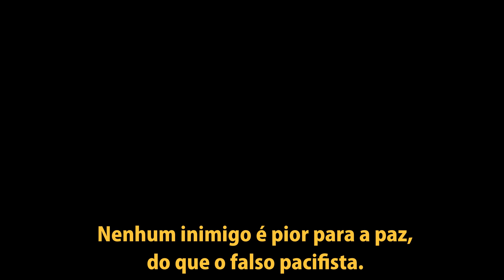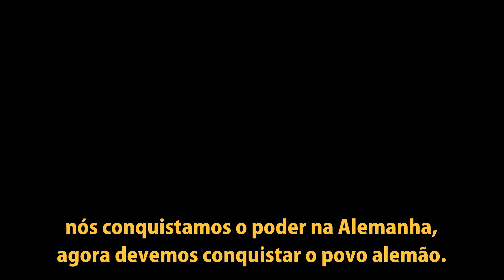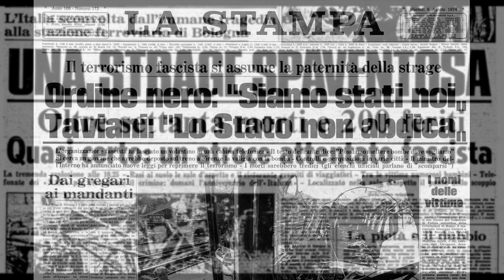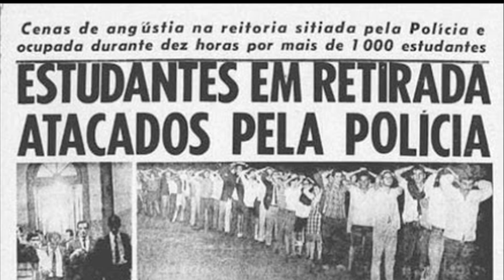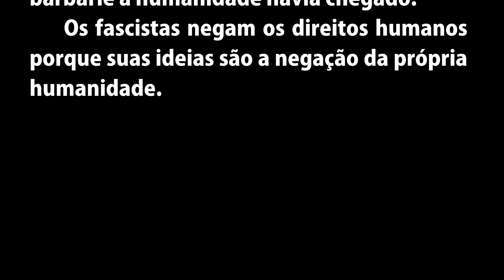Tema: FASCISMO -Filme: Deus te Anistie - Turma 2ª F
PROJETO CURTA LICEU DIREITOS HUMANOS 2018